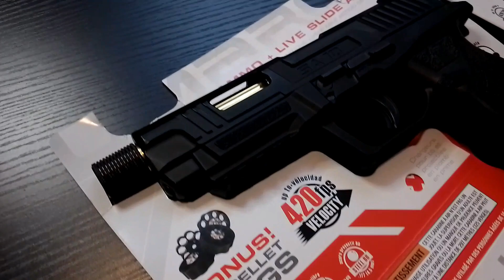John Wick BB .177 Pit Viper